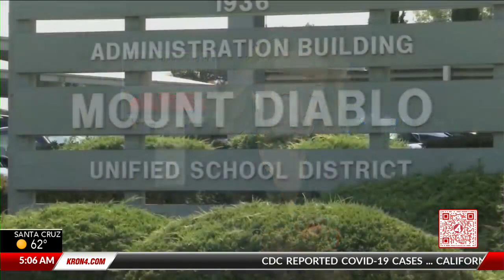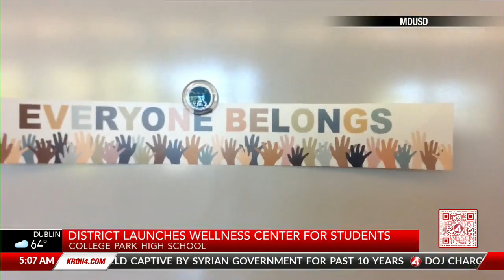Mt. Diablo students return to school